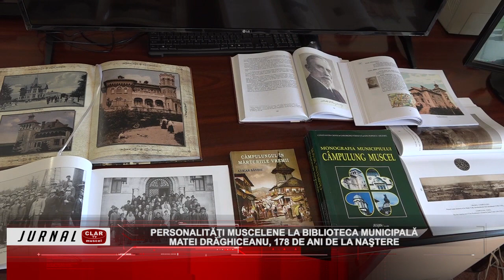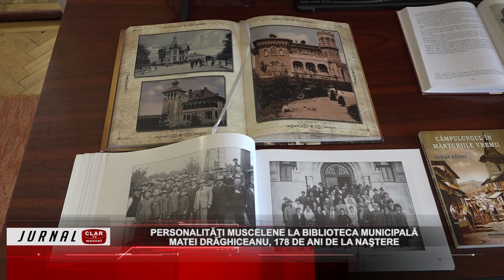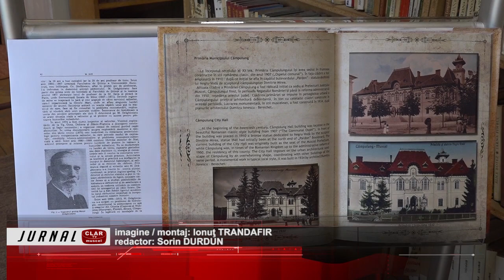Personalităţi muscelene la Biblioteca Municipală ( 17 05 2022 )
Scurtă descriere:

Timp de o săptămână, Biblioteca Muncipală „Ion Barbu”  din Câmpulung oferă publicului vizitator o expoziţie dedicată unei importante personalităţi a Muscelului, Matei Drăghiceanu. În această lună s-au împlinit 178 de ani de la naştere, iar cărţile şi fotografiile expuse ne aduc în prim plan o personalitate marcantă a ştiinţei şi culturii naţionale.